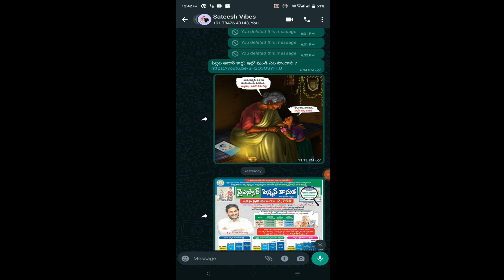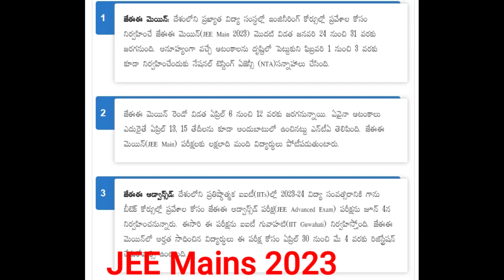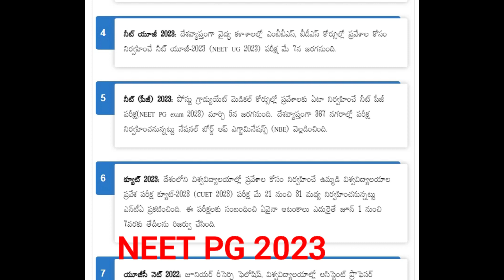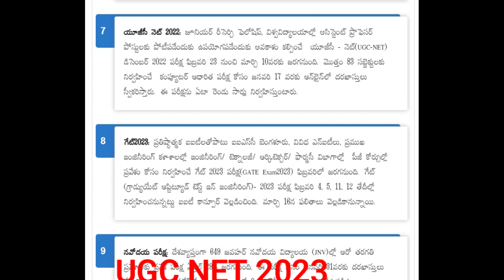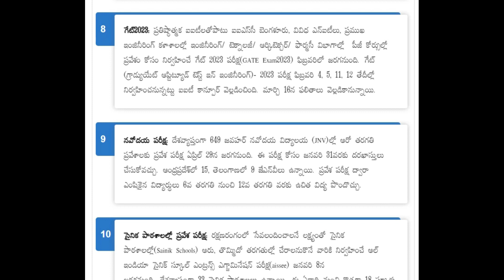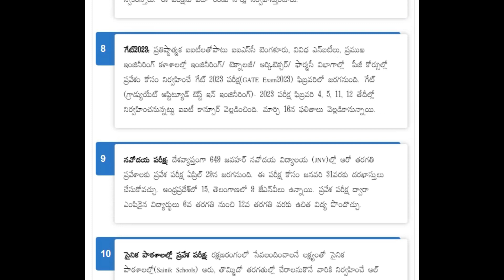GATE JEE Mains JEE Advance NEET Navoday Entrance Exams ఎప్పుడు